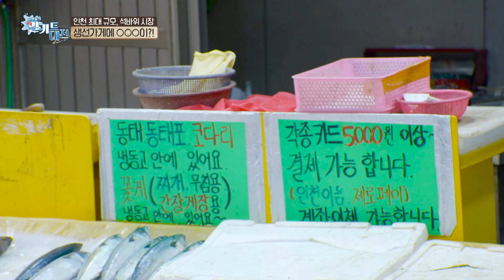인천 석바위시장 맛집&먹거리 털러 갔다가 김치찜도 주는 '한식뷔페'에 털리고 온 이원일&홍윤화!!! | 이원일의 밀키트대전 인천편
인천에 숨은 보석 같은 시장이 있다?
바로 석바위시장🪨

단일시장으로 최대 규모인 215개 점포로 이뤄져 있는
석바위 시장에서 이원일&홍윤아가 맛집&먹거리 다 뿌셔드림!!
맛집 리스트 공유 영상🗂

그리고! 석바위 시장에서 여기 안 가보면 손해!
한식뷔페에 김치찜까지 즐길 수 있는 한식뷔페 알려dream🗣
꽃게탕, 도넛, 토스트, 한식뷔페에 김치찜까지 다 즐기고 옴~!!

전통시장의 온라인 진출기 인천 편 ep1.